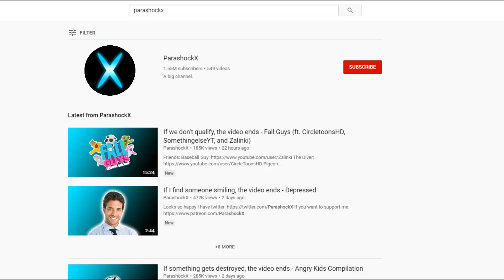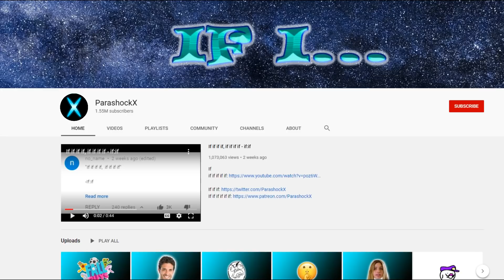If I cringe, the video ends - ParashockX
Cringe